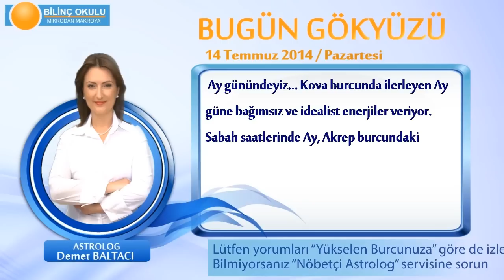AKREP Burcu, GÜNLÜK Astroloji Yorumu,14 TEMMUZ 2014, Astrolog DEMET BALTACI Bilinç Okulu